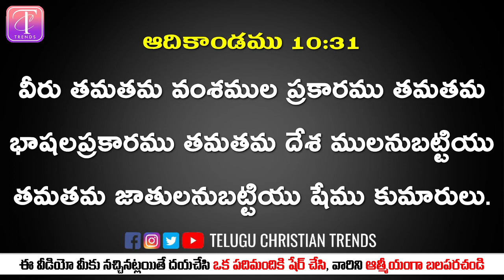ఆదికాండము 10వ అధ్యాయము (Genesis) | Telugu Video&Audio Bilbe | The Book of Genesis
Daily Bible Verse Telugu I June -1-2021 I Telugu Christian Trending/

Welcome to our new channel...this channel contains
telugu christian songs
inspirational messages
testimonies of great men of god
missionary biographies
telugu video and audio bible
sunday school stories for children
explanation of every book in bible
chrisian updated news
bible quiz
bible movies and more...